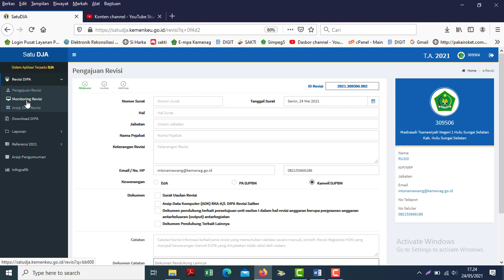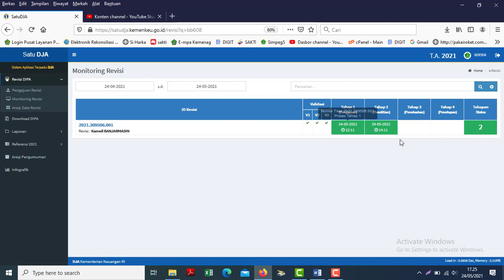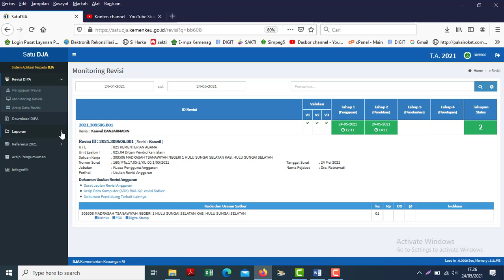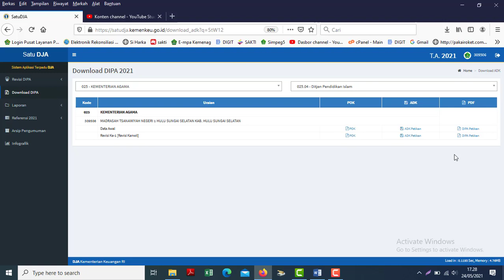Cara Melihat dan Mencek Status Ajuan Revis DIPA di Satu DJA, Diterima/Ditolak/Perbaikan????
Video kali ini tentang  cara melihat dan mencek status ajuan revisi kita apakah di tolak/diterima/perbaikan pada Aplikasi SATU DJA Kemenkeu.

Mohon ma’af dan ampun jika ada kesalahan, untuk lebih tepat dan benar silahkan bertanya/berkoordinasi langsung dengan pihak Kanwil DJPB/KPPN Setempat wiyalah anda mengenai revisi ini.
Semoga bermanfaat bagi kita semua para pengelola Anggaran. Terimakasih.